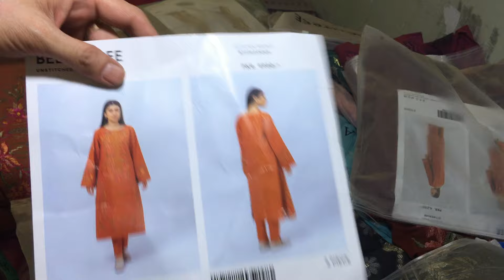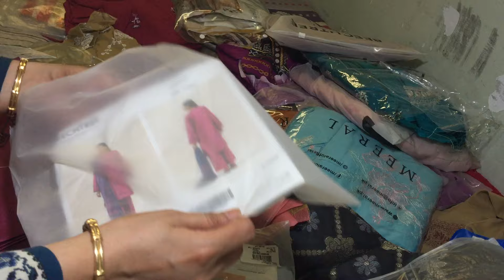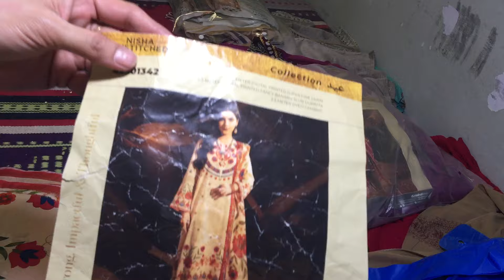Sapphire ethnic beach tree new stock luxury 03027812361